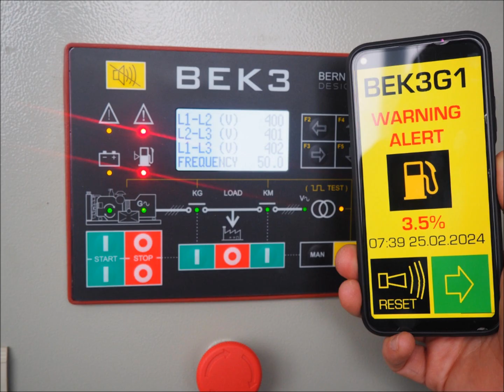Produzione Quadri Automatici Gruppi Elettrogeni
Bernini Design progetta e produce sistemi di automazione e controllo per gruppi elettrogeni dal 1984. Considerando l'aumentata necessità di sistemi di backup ed i costi di generatori automatici nuovi,  la Bernini Design introduce i quadri automatici progettati per i gruppi elettrogeni usati. Si tratta di vecchi generatori sprovvisti di qualsiasi tipo di elettronica. Questi quadri bene si adattano a questi generatori. Comprando un vecchio generatore,  ma ovviamente funzionante, potrete avere un efficiente sistema di back up ad interveNto automatico in caso di black out.